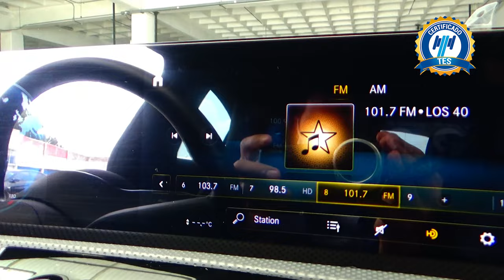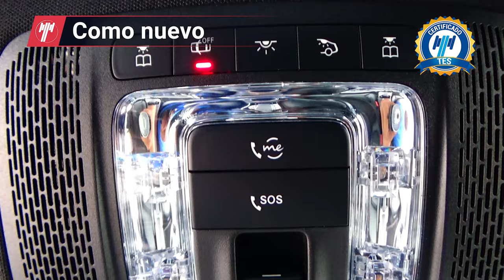Mercedes-Benz / Clase CLA / 2021 - 15246